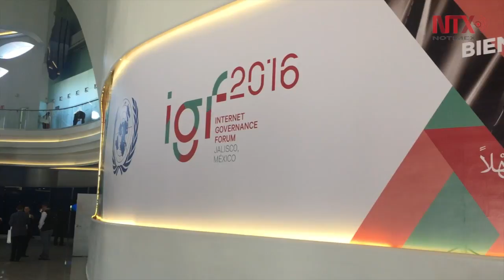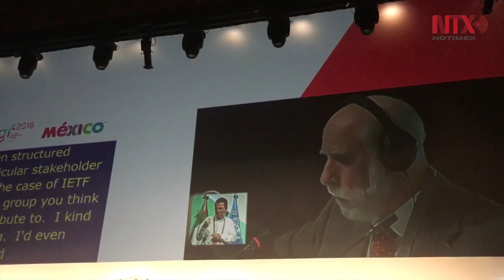Expertos debaten la inclusión de los nuevos mil millones de cibernautas y el futuro para la goberna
En el último día de trabajo de la 11 Edición del Foro para la Gobernanza de Internet, se discutieron tópicos de integración de los cibernautas y jóvenes para el mejor uso de la red